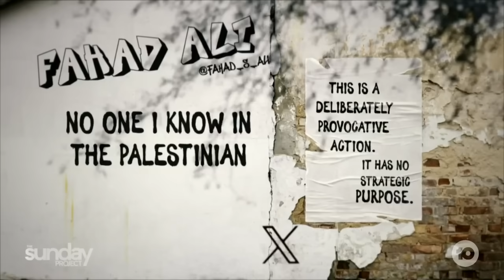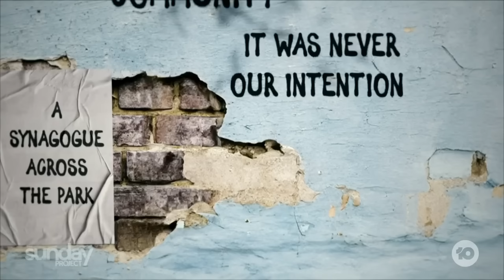Thousands Gather For Gaza Ceasefire Protests Across Australia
Thousands have gathered for peaceful protest in Sydney's Hyde Park to call for a ceasefire in Gaza,

It comes a day after violence erupted between pro-Palestine and pro-Israeli groups in Sydney and Melbourne.

Amal Naser from the Palestinian Action Group joins us.